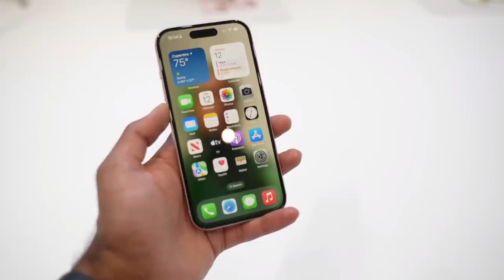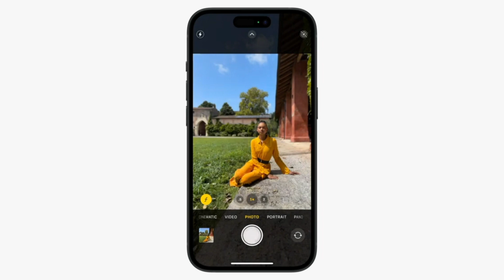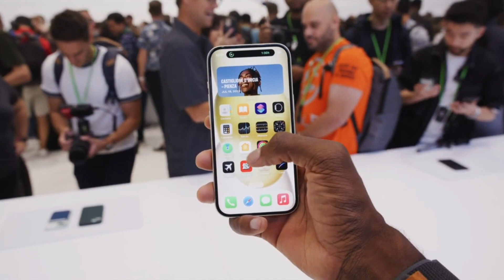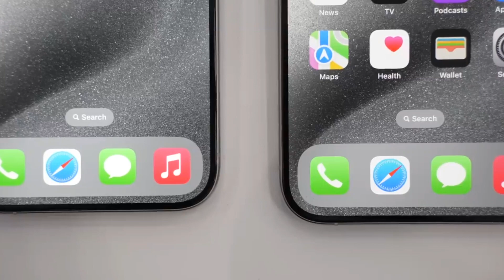معرفی آیفون 15 و آیفون 15 پرو ها | iphone's 15 Review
تو این ویدیو نگاهی دقیق تر به آیفون های جدید یعنی آیفون های سری ۱۵ ( iphone 15 - 15 plus - 15 Pro - 15 Pro Max ) داریم و به بررسی دقیق تر مشخصات میپردازیم

نظر شما راجب آیفون های جدید چیه؟ 🤔

با ساب اسکرایبتون و لایک ویدیوها ازم حمایت کنید ❤️